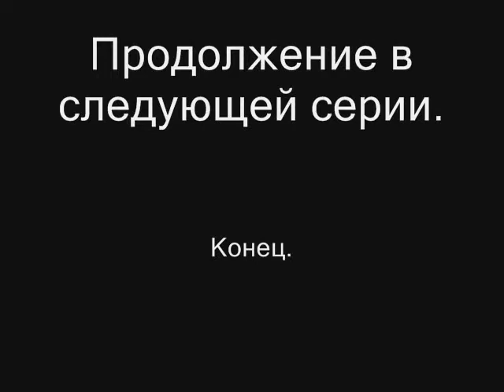Открытие станции метро "Деловой центр" (часть 1)